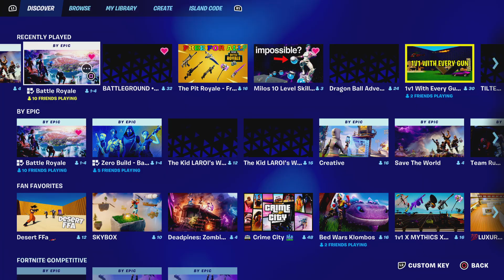Fortnite save the world